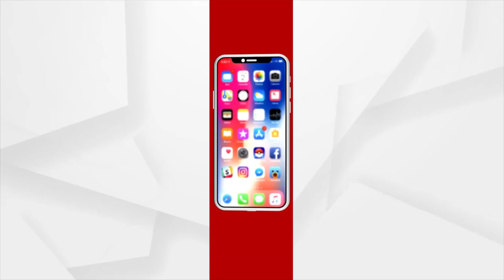HEADLINES 2 PM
ପ୍ରକାଶ ପାଇଲା +୨ କଳା ଓ ଧନ୍ଦାମୂଳକ ଶିକ୍ଷା ପରୀକ୍ଷାଫଳ
ACFସୌମ୍ୟ ମୃତ୍ୟୁର ଖୋଳତାଡ
 ରାଜ୍ୟରେ OBCଙ୍କ ସଂରକ୍ଷଣକୁ ନେଇ ବିଜେଡି ମିଛର ଗୁମର ଖୋଲିଲେ ଶ୍ରୀକାନ୍ତ
ତୀବ୍ର ହେଉଛି ଖରସ୍ରୋତା ଆନ୍ଦୋଳନ
 ସ୍ବର୍ଗଦ୍ବାରରେ ଶବଦାହ ପାଇଁ ଜିଲ୍ଲା ବାହାର ଲୋକଙ୍କୁ ଅନୁମତି
ପ୍ରଧାନମନ୍ତ୍ରୀ ନରେନ୍ଦ୍ର ମୋଦିଙ୍କ ବଡ ଘୋଷଣା
ରାତି ପାହିଲେ ଦେଶ ପାଳିବ ୭୫ତମ ସ୍ବାଧୀନତା ଦିବସ